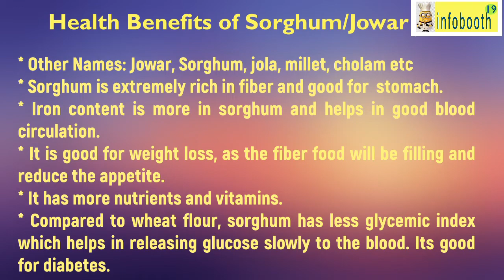Millet Sorghum (Jowar) Dosa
Here comes healthy yet tasty millet dosa (jowar). It has many names jowar, sorghum, cholam, chola, jola etc based on regions. Jowar is very good for health. It helps to maintain blood glucose levels, good for weight loss, high fiber content, Iron content and list keeps adding up. Do try this recipe :)